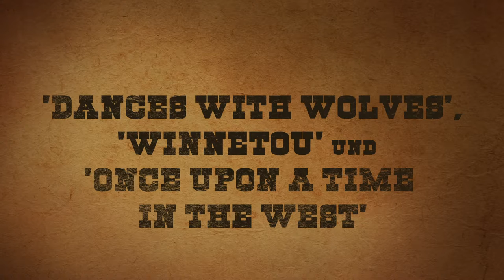TRAILER ZU «WESTERN MUSIC IN CONCERT»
TRAILER ZU «WESTERN MUSIC IN CONCERT» – KLANGSCHÖN BIS KRÄFTIG GEPFEFFERT!
Im Oktober 2014 präsentierten wir vor ausverkauften Rängen im KKL Luzern unsere Eigenproduktion «Western Music in Concert» – die Highlights aus über 60 Jahre Western-Filmmusik, mit Klassikern wie «High Noon» (1952), «Gunfight at the O.K. Corral» (1957), «How the West Was Won» (1962), «Once Upon a Time in the West» (1968), «Dances With Wolves» (1990), «The Cowboys» (1972) und «3:10 to Yuma» (2007). Mit Musik von Filmmusik-Maestros wie Ennio Morricone, Dimitri Tiomkin, Alfred Newman, John Williams, John Barry und Marco Beltrami. Aufgrund des Grosserfolgs präsentieren wir dieses Programm nicht nur am 31. Januar 2016, 11 Uhr, erneut im KKL Luzern, sondern gastieren damit auch im Stadtcasino in Basel (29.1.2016), in der Liederhalle Stuttgart (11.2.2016), in der Alten Oper in Frankfurt (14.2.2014) und in der Royal Albert Hall in London (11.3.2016). Hier können Sie sich nun den Trailer anschauen und sich im Anschluss sogleich die Tickets sichern:

Satteln Sie mit uns die Pferde und geniessen Sie einen wilden Filmmusik-Galopp durch das Western-Genre. Yee-haw!!!

TRAILER FOR «WESTERN MUSIC IN CONCERT» – SOARING TO SPICED-UP MUSIC!
In October 2014 we presented our own concert production «Western Music in Concert» at KKL Lucerne in front of sold-out concert halls – the concert program features the highlights of over sixty years of exciting Western film music with suits from classics such as «High Noon» (1952), «Gunfight at the O.K. Corral» (1957), «How the West Was Won» (1962), «Once Upon a Time in the West» (1968), «Dances with Wolves» (1990), «The Cowboys» (1972) and «3:10 to Yuma» (2007). Because of the high demand we will present a further performance of «Western Music in Concert» NOT JUST at KKL Lucerne (January 31 2016), but also at Stadtcasino in Basel (January 29 2016), at Liederhalle in Stuttgart (February 11 2016), at Alte Oper in Frankfurt (February 14 2014) and at the Royal Albert Hall in London (March 11 2016). Watch the trailer for this concert NOW and get your tickets for one of those performances:

Saddle your horses and enjoy a wild and exciting gallop through the film music of the Western movie genre. Yee-haw!!!